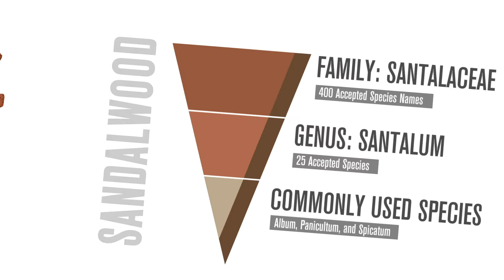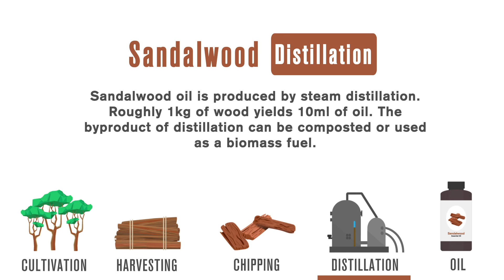Sandalwood Production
Our latest production video is out! Did you know that sandalwood oil is produced from the heartwood of the tree?